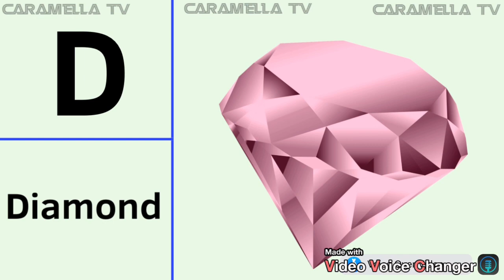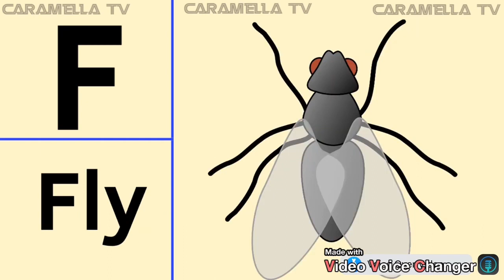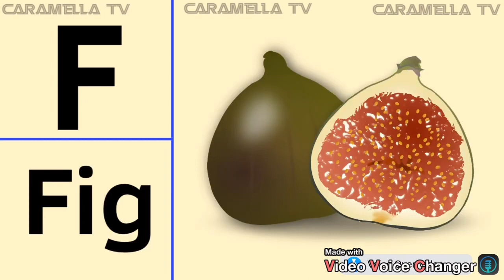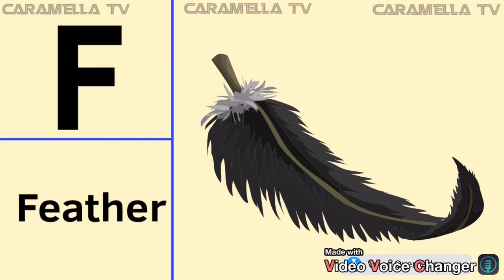Alphabets with words @caramellatv9149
Learn alphabets with words @caramellatv9149